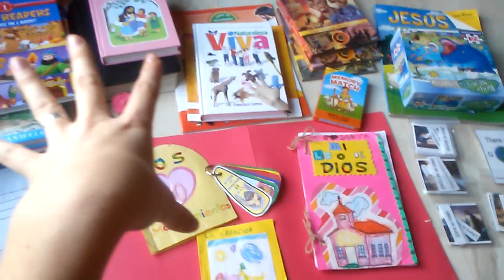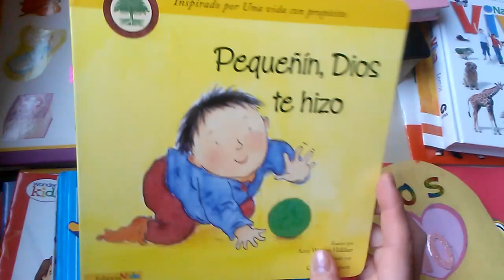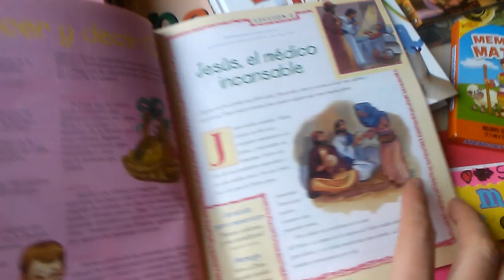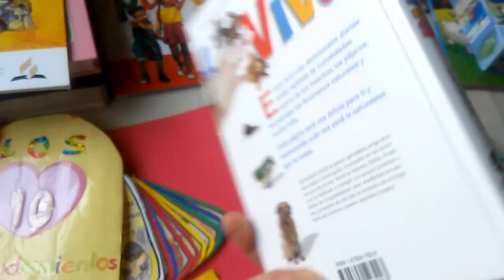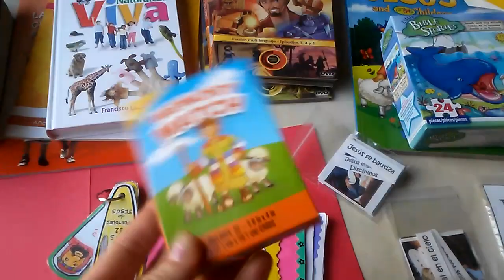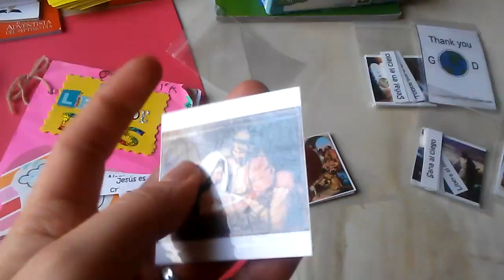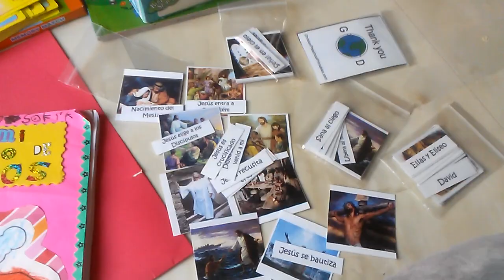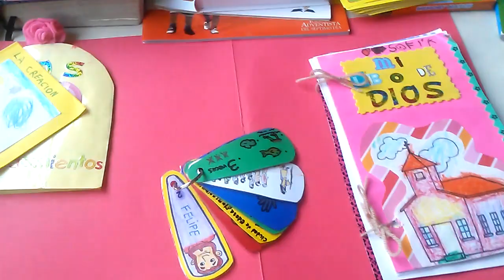Ideas para enseñarle la Biblia a los niños